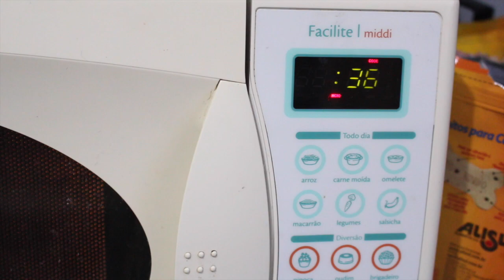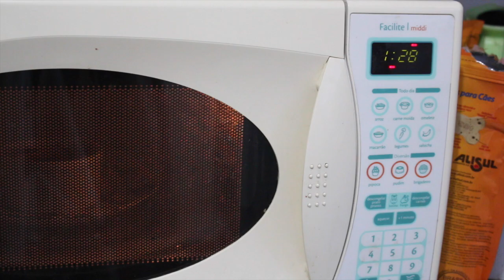Grand Gateau Super Fácil e Rápido por BlogdaReh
Vamos aprender uma forma super rápida e fácil de fazer o Grand Gateau?! :9

Sigam meu Snapchat:
- BlogdaReh

Programa/Editor: Imovie

Peço que continuem com suas sugestões de vídeos e indiquem os vídeos para quem vocês conhecem e se possível os favoritem para me ajudar na divulgação!!!